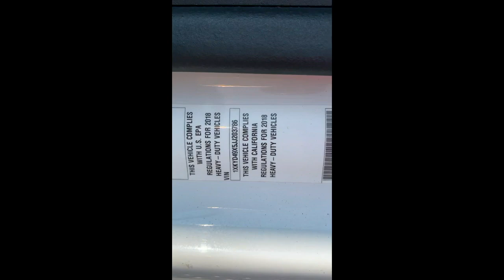2018 KENWORTH T680 For Sale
DOT ready, fresh oil and filter change.
Best inspection and recon process in the nation.
Free 90 day engine and aftertreatment warranty.

CERTIFIED PRE-OWNED TRUCKS
Our unique Certified Pre-Owned Trucks include benefits you won’t find elsewhere. We invest in inspection and reconditioning that other dealers won’t, so you can earn more money. Adding our free warranty coverage from Premium 2000, the value of our trucks can’t be beaten.

Pre-Recon Inspections
- Professional inspection before our acquisition
- Oil sample evaluation at a 3rd party lab
- 150-point inspection
- ECM/MCM analysis
- RigDig Report (a CarFax for trucks)
- 1-hour test drive

Reconditioning
- Repairs made at OEM shops with certified technicians
- PM Service
- Alignment (as necessary)
- Professional detailing

Post-Recon Inspections
- Pre-delivery 2-hour loaded trailer test drive
- DOT inspection

Financing
- Use your lender or try ours
- Our “soft pull” credit check won’t hurt your credit score
- Learn your potential down payment, term and monthly payment in as little as 1 day
- “Zero Down” loan options for qualifying credits
- Many credit profiles financed; from clean to challenging

Warranty
- Free 90 day coverage from Premium 2000
- Repairs made nationwide
- Upgrade your term up to 3 years
- Engine, aftertreatment, transmission and rears can be covered

Inventory
- Peterbilt
- Kenworth
- Freightliner
- International
- Cummins, Detroit and Paccar Engines
CPO C4C